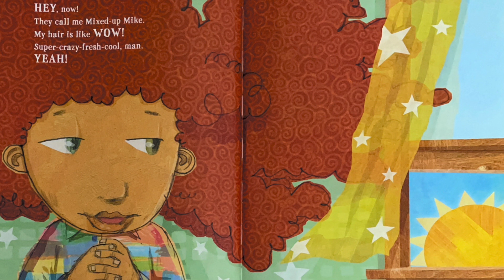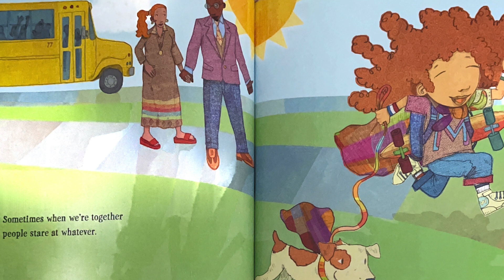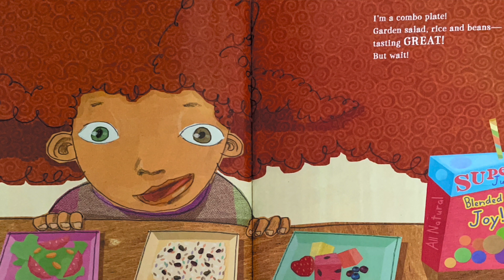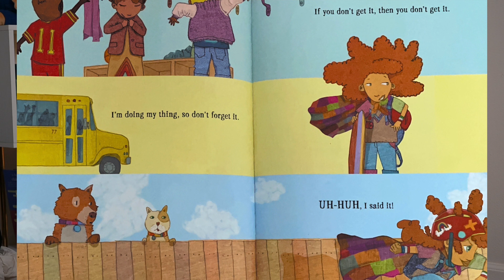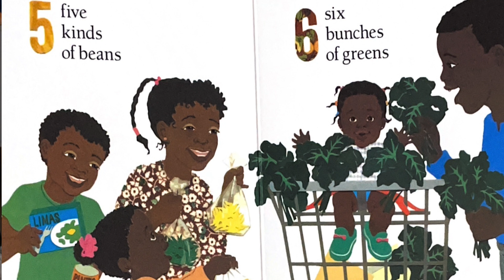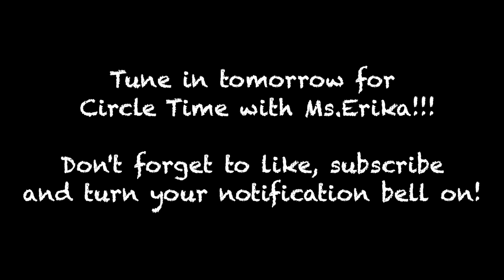Mixed Me | Feast for 10 | Read Aloud with Ms. Erika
Welcome to our Pajama Night Reading with Ms. Erika. This evening we will be reading Mixed Me by Taye Diggs and Feast for 10 by Cathryn Falwel. So snuggle in and let's read together!